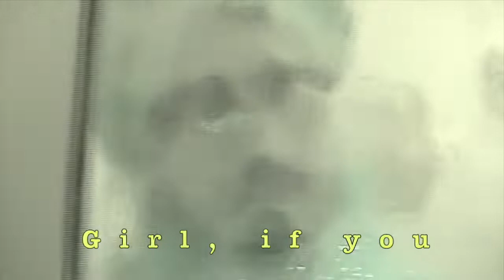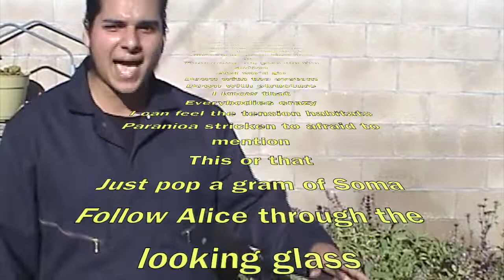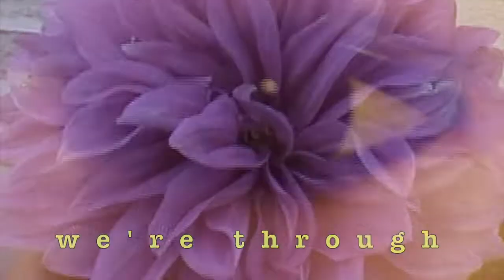Shaman Cult - For You (Unofficial Music Video)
Shaman Cult - For You (Demo)

Directed and Edited by: 𝕾𝖍𝖆𝖒𝖆𝖓 𝕮𝖚𝖑𝖙
Engineered and Produced by: 𝕾𝖍𝖆𝖒𝖆𝖓 𝕮𝖚𝖑𝖙